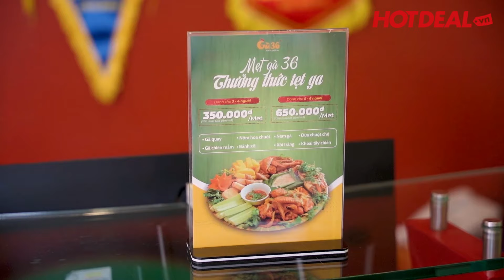Set ăn 2 suất trọn gói tại hệ thống 8 Nhà hàng Gà36 | Hotdeal Hà Nội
- Món ăn được chế biến từ gà ta nuôi thả tại hệ thống các nông trại đạt chuẩn của Gà36.

- Thực đơn phong phú, phù hợp với khẩu vị của người Việt.

- Không gian nhà hàng rộng rãi, sạch sẽ, menu phong phú, đa dạng.

- Phục vụ nhiệt tình, giá cả hợp lý.

- Hệ thống quản lý VSATTP khép kín nghiêm ngặt từ chăn nuôi, giết mổ đến chế biến món ăn.

Các deal khuyến mãi CỰC HOT có tất cả tại ⤵️⤵️⤵️:
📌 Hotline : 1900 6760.